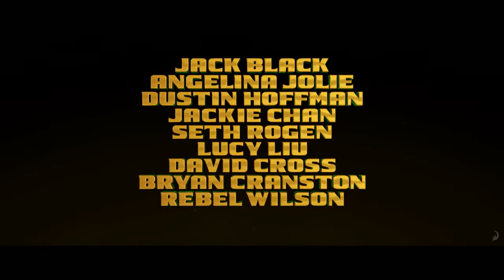Kung Fu Panda 3 - Official Trailer